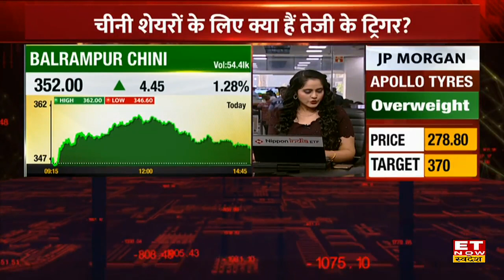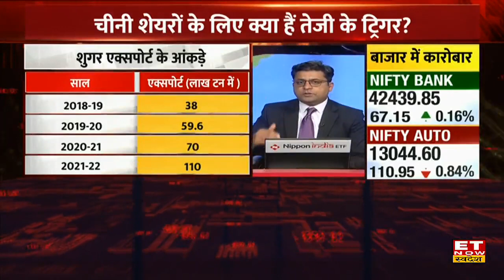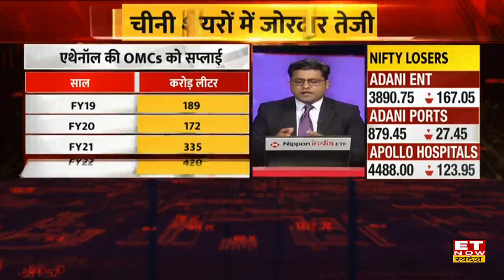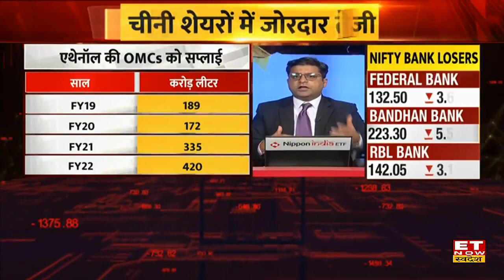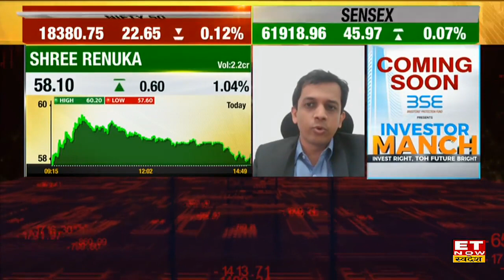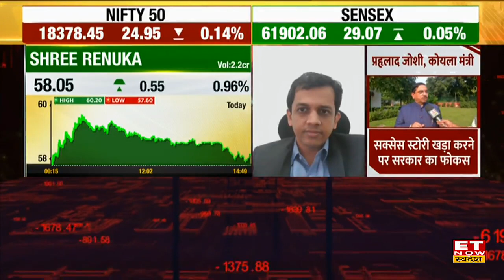Sugar Stocks में बढ़ रही है मिठास, शेयर्स में जारी है तेजी, जाने बढ़त के पीछे क्या हैं बड़े कारण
Sugar Stocks | Best Sugar Stocks | Top Sugar Stocks | Sugar Stocks India | ET Now Swadesh
चीनी शेयरों में जोरदार तेजी देखने को मिली है। घरेलू कंपनियों खरीदारों से ज्यादा भाव मांग रही हैं। ग्लोबल मार्केट में दम बढ़ाने के बाद ज्यादा भाव की मांग है। भारत के एक्सपोर्ट कोटा को घटाने के बाद कीमत में तेजी देखने को मिली है। 4 लाख टन एक्सपोर्ट के लिए ऊंचे भाव की मांग है।